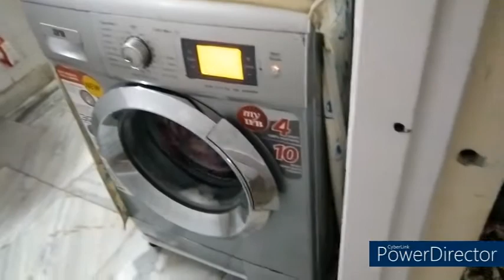आज हमने बनाये कच्चे केले के कोफ्ते और दी सिंगर भूपिंदर सिंह जी को श्रद्धांजलि